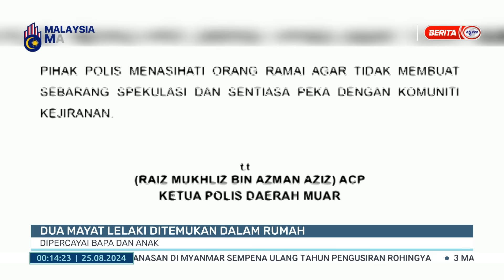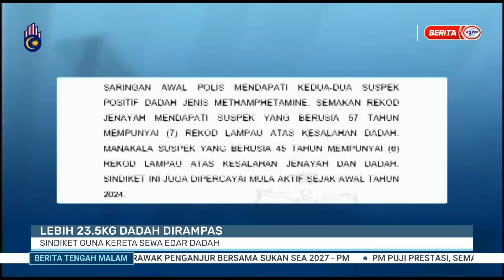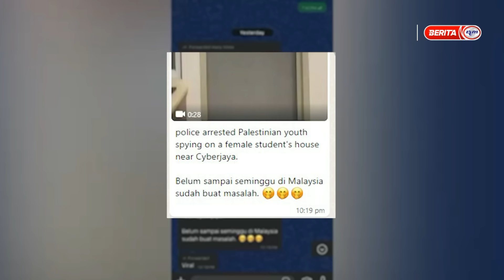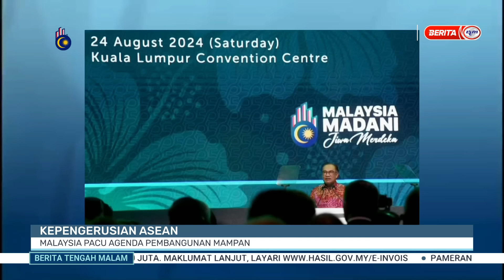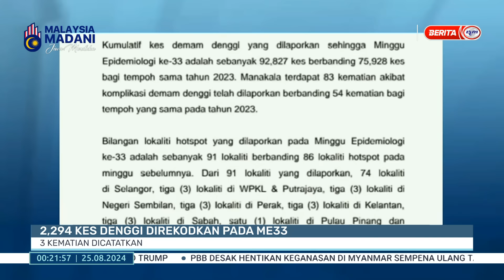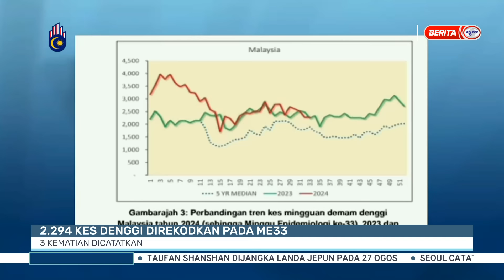25 OGOS 2024 - BERITA TENGAH MALAM